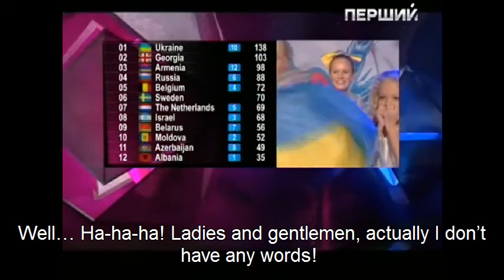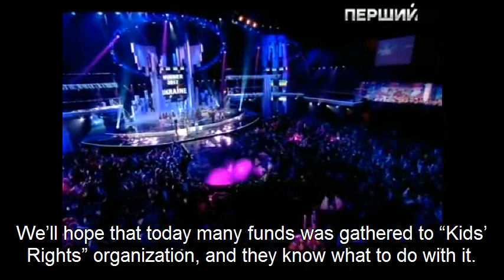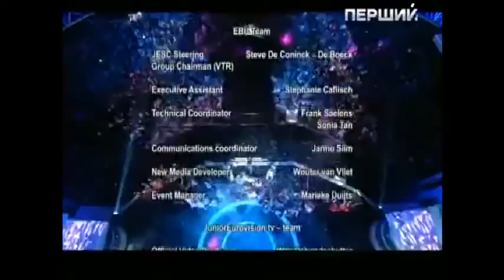Junior Eurovision Song Contest - End of transmission (ukranian commentary with english subs)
Anastasiya Petryk brought the first victory for Ukraine on Junior Eurovision Song Contest.

End of ukranian transmission.

Commentator - Timur Miroshnychenko (will be the host of JESC-2013).

P.S.  Sorry for poor quality of English translation.